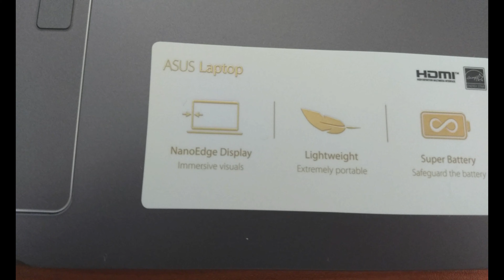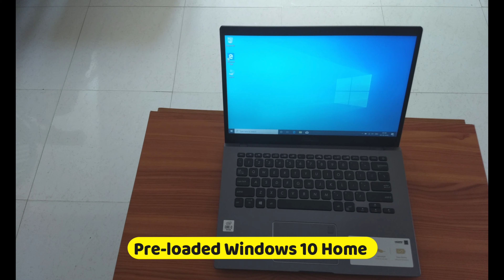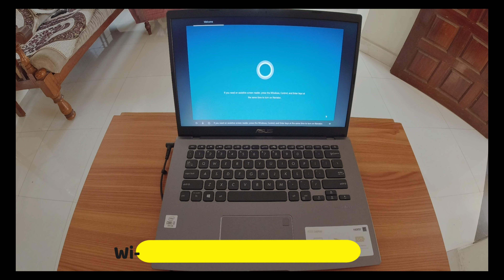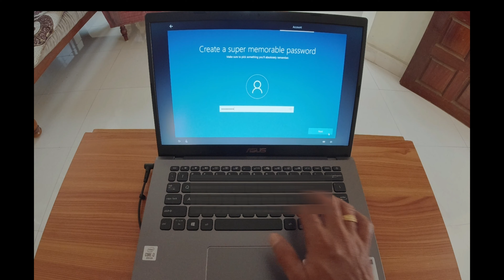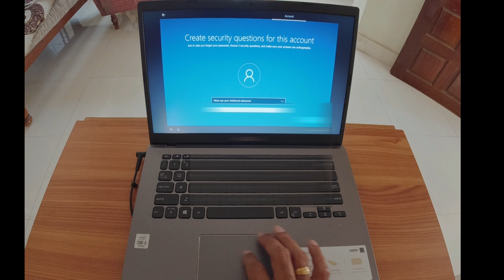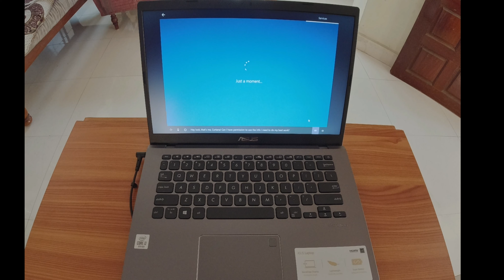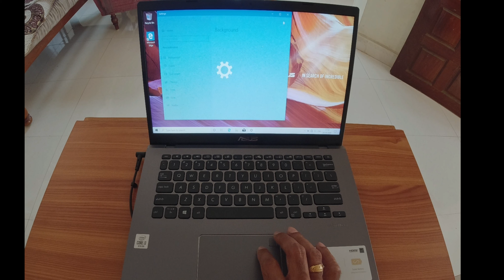ASUS Vivobook 14 | i3 10th Gen | Best in class | Unboxing and First impressions | Laptop under 30k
ASUS Vivobook 14 i3 10th Gen | Best in class | Unboxing and First impressions
Best laptop under 30000 for students and online learning

ASUS Vivobook Ultra K513EA-EJ502TS (i5-1135G7/8G/512 PCIe SSD/Indie BLACK/15.6"FHD/1Y International Warranty + MacFee/Office H&S/Windows 10/Backlit KB/Finger Print/1.6Kg)

ASUS Vivobook Ultra K513EA-EJ563TS (i5-1135G7 / 16GB RAM / 256 SSD + 1TB HDD/15.6"FHD/1Y International Warranty + McaFee/Office H&S/Windows 10/Backlit KB/Finger Print/1.6Kg/ Transparent Silver

Asus VivoBook K513EA-BQ503TS i5-1135G7//8G/512 PCIe SSD/Transparent SILVER/15.6"FHD vIPS/1Y International Warranty + McAfee/Office H&S/Backlit KB/Finger Print

ASUS VivoBook 15 Intel Core i5-1035G1 10th Gen 15.6" (39.62cms) FHD Thin and Light Laptop (8GB RAM/1TB HDD + 256GB SSD/Windows 10/MS Office 2019/2GB NVIDIA MX330 Graphics/Grey/1.75 kg),X512JP-EJ233TS

My Mobiles
My Laptops
My Action Cameras
My SLRs

Processor: 10th Gen Intel Core i3-1005G1 Processor, 1.2 GHz (4MB Cache, up to 3.4 GHz, 2 Cores, 4 Threads)
Memory & Storage: 4GB DDR4 3200MHz onboard RAM, upgradeable up to 12GB using empty 1x SO-DIMM Slot with | Storage: 1TB SATA 5400RPM 2.5-inch HDD + empty 1x M.2 Slot for SSD storage expansion.
Graphics: Integrated Intel UHD Graphics
Display: 14.0-inch (16:9) LED-backlit FHD (1920x1080) 60Hz Anti-Glare Panel with 45% NTSC
Operating System: Pre-loaded Windows 10 Home with lifetime validity
Design & battery: NanoEdge Bezels | 23.1mm Thin body | Laptop weight 1.60 kg | Thin and Light Laptop | 32WHrs, Lithium-ion, 2-Cell battery
Keyboard: Full-size chiclet keyboard | 1.4mm key travel distance
I/O ports: 1x 3.5mm Combo Audio Jack, 1x HDMI 1.4, 2x USB 2.0 Type-A, 1x USB 3.2 Gen 1 Type-A, 1x USB 3.2 Gen 1 Type-C, 1x Micro SD card reader
Other: Fingerprint reader | VGA Web Camera (Fixed type) | Wi-Fi 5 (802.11ac) 2*2 | Bluetooth 4.1 | Built-in speaker | Built-in microphone
Warranty: This genuine Asus laptop comes with 1 year manufacturer warranty on the device and 6 months manufacturer warranty on included accessories from the date of purchase.